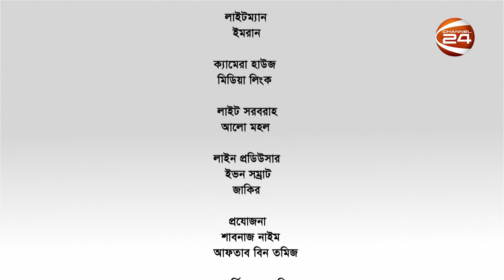Cooking Show RAK | EP-03 | ৫ এপ্রিল ২০২২ | Channel 24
»» Office Address:
Bangladesh.